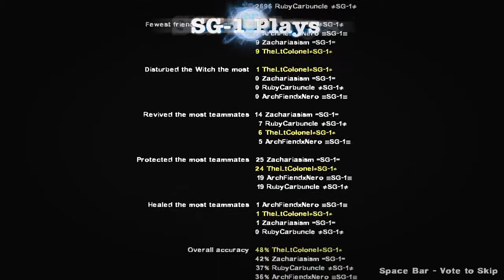SG-1 Plays - Left 4 Dead 2 Custom Campaign - Redemption II - Part 5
Been eyeing this campaign for awhile now. Wanted to play it as soon as I was sure it had full maps and a full ending. Now that it does, we play it. It's based off the Left 4 Dead comic piece that shows our four survivors journey to the events of The Sacrifice.

LtColGFJasonX as Zoey
Rubycarbuncie as Louis
ArchfiendxNero as Francis
and
Zachariasism as Bill
Played on Expert

Other Things we do you might enjoy!